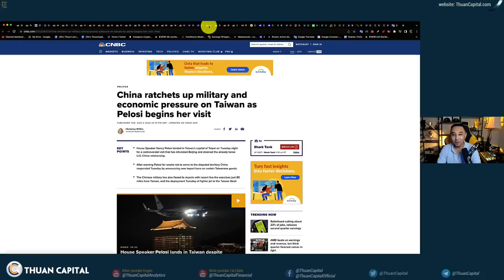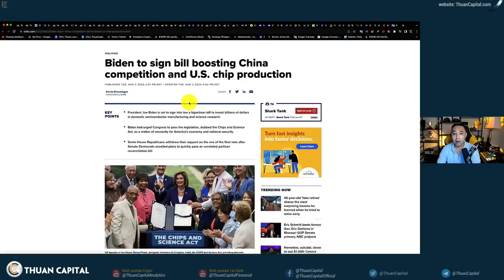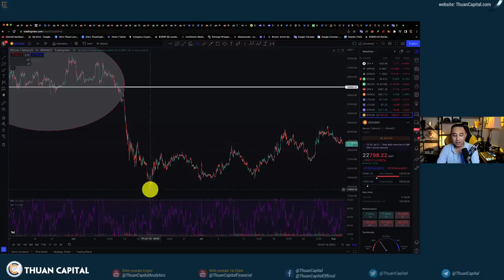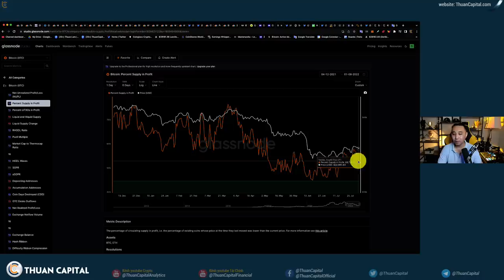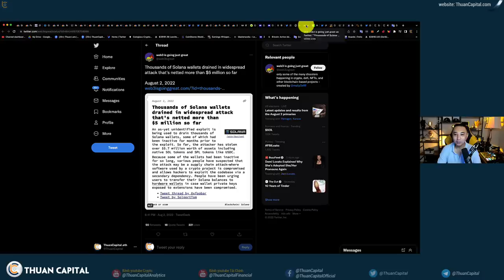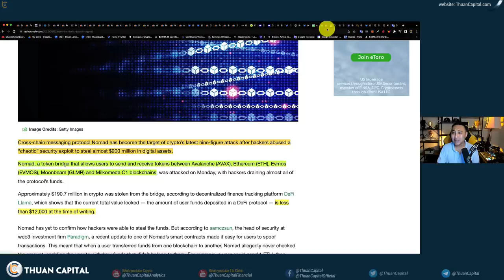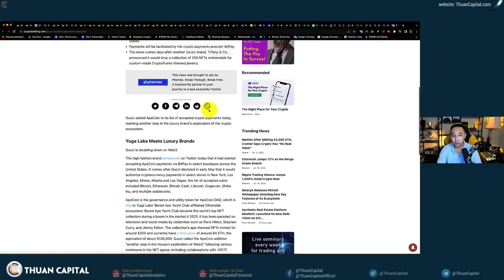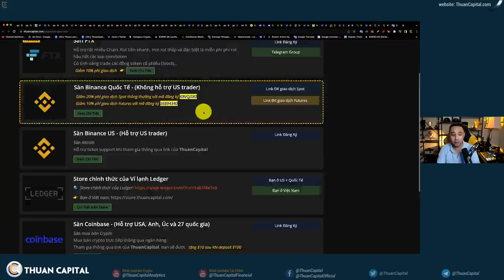1376 (Part 2) - Nancy Pelosi Tới Đài Loan, Bất Chấp Nguy Hiểm | SOLANA Gặp Sự Cố Lớn + NEWS